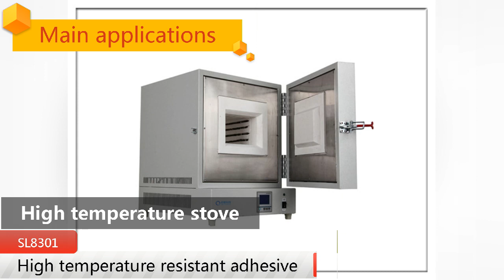SL8301High temperature resistant adhesive